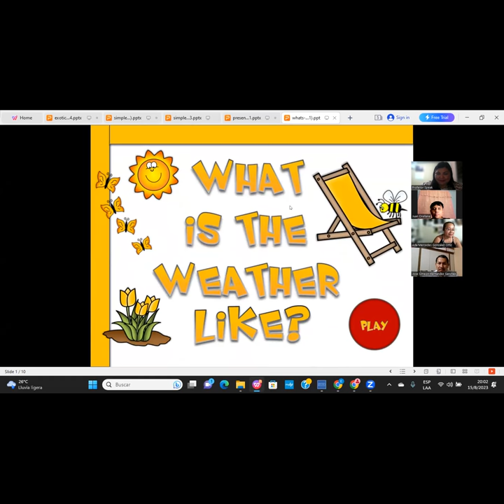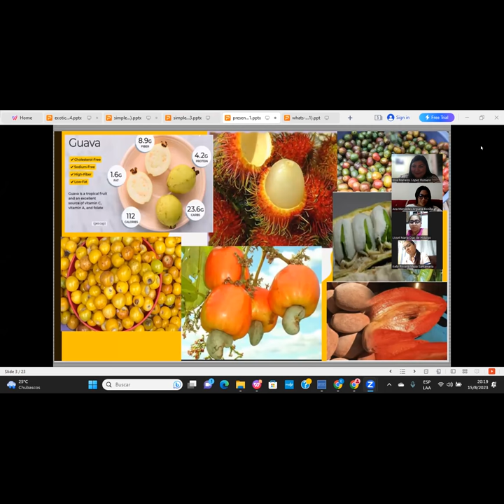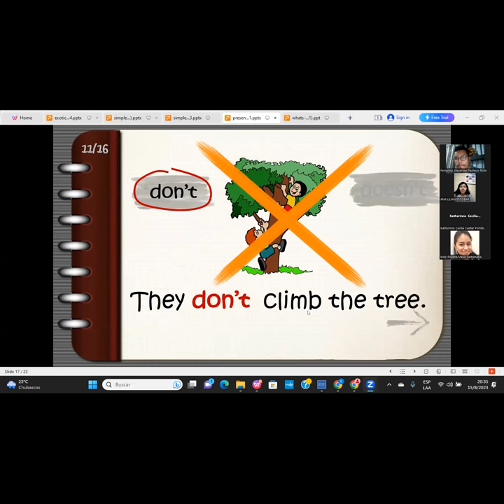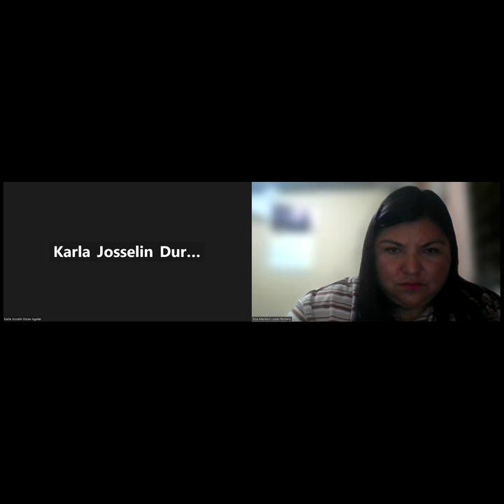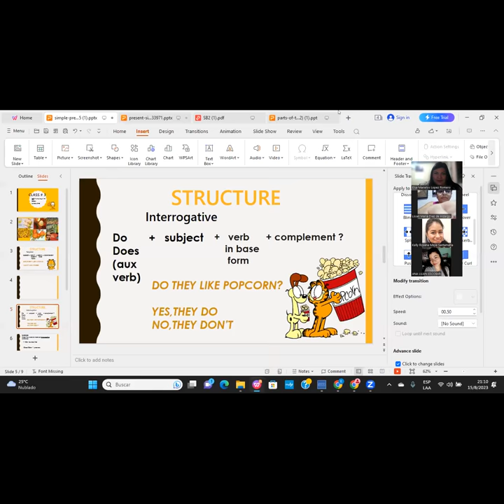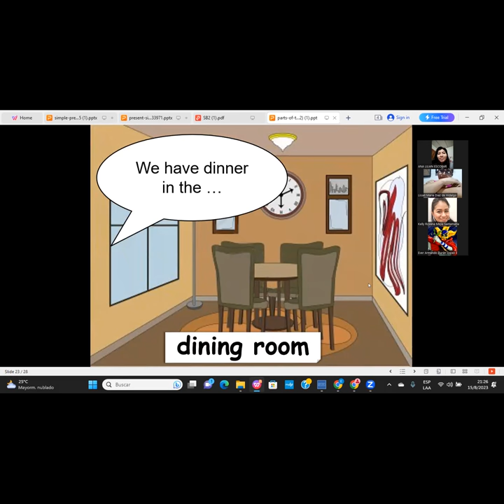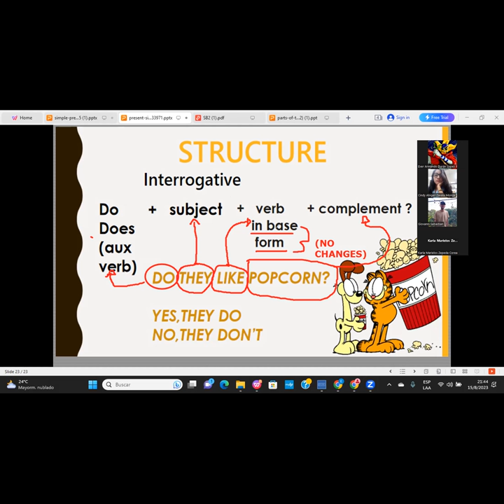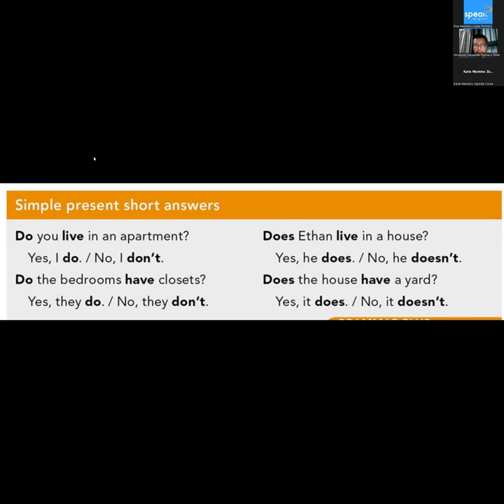CLASS N°3 15 08 2023PNIT93 P2 ELSA